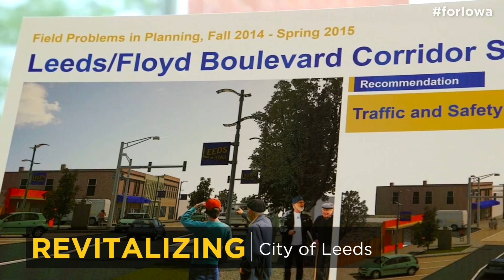Teaching, learning, working for Iowa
Whether they're educating tomorrow’s leaders, providing exceptional medical care, or supporting the arts in Iowa, there will always be Hawkeyes in your community making a difference.  Everything we do, we do for Iowa.